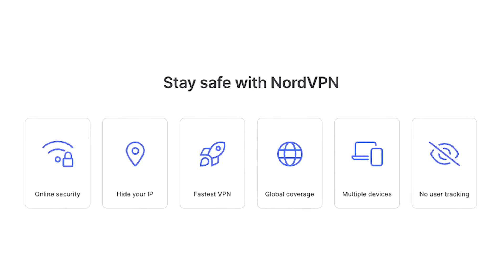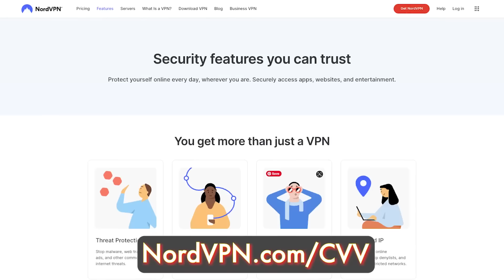I Got Serious For A Moment With Lance Storm…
👉 EXCLUSIVE NordVPN Deal ➼ Try it risk-free now with a 30-day money-back guarantee!
Lance Storm (@lancestorm) is a professional wrestler known for his time in ECW, WCW and WWE. He joins Chris Van Vliet from his home in Calgary, Alberta, Canada to talk about his current job as a producer for Impact Wrestling, the fact that he and CVV went to the same college Wilfrid Laurier University, moving to Calgary for pro wrestling training, having his first match against Chris Jericho, being tag team partners with Justin Credible in ECW, signing with WCW, forming Team Canada, meeting Bret Hart for the first time, joining WWE, The Alliance angle, how he came up with his catchphrase "If I can be serious for a minute", The Un-Americans, his thoughts on 5-star match ratings and much more!

00:00 Intro
00:26 Going to the same college as CVV
02:49 Why he left college for pro wrestling school
04:04 Story about his stepdad calling Jack Tunney
06:38 Giving himself a time limit for his career
09:30 Breaking into wrestling in 1990
10:36 First time meeting Chris Jericho
13:31 Wanting to do their last match against each other
17:06 How did he and Justin Credible form a tag team?
19:29 Plugging Calgary, Alberta, Canada in promos
21:29 Why are Canadians constantly heels?
24:05 WWE Babyfaces not being from Canada
25:25 Was he ever almost ECW champion?
27:49 WCW ruining Mike Awesome
30:55 Meeting Bret Hart for the first time
33:16 Being synonymous with Calgary in wrestling
34:49 Coming up with “if I can be serious for a minute”
37:10 Was he ever asked to have less of a Canadian accent?
39:16 Biggest difference between WWE, WCW & ECW
41:28 WCW guys not getting respected in WWE?
44:15 Having a textbook Superkick
47:10 AEW causing a wrestling resurgence
49:16 Is there anything missing from this era?
51:40 What’s his take on match ratings?
1:00:18 Teaching new wrestlers to create moments
1:03:36 What did he learn from Jim Cornette?
1:05:06 Why is Jim Cornette controversial?
1:08:44 Will the Storm Wrestling Academy ever reopen?
1:10:35 Which of his students is he most proud of?
1:16:29 3 Things Lance Storm is grateful for